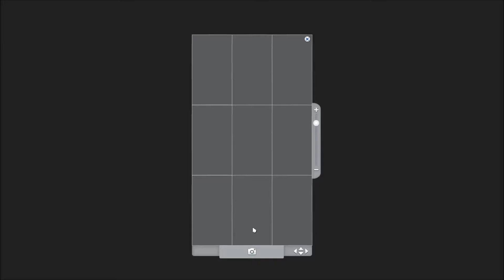Let's Play Sims 4 An die Arbeit Part 17 - Ein schwieriges Verhör (Deutsch)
Ich wünsche Euch viel Spaß mit dem neuen Part. Wenn es Euch gefallen hat, könnt Ihr das ja durch einen Kommentar oder einen Like zeigen :)

Inhalt:
Basisspiel Sims 4
Erweiterungen:
An die Arbeit
Outdoorleben
Zeit für Freunde
Wellness-Tag